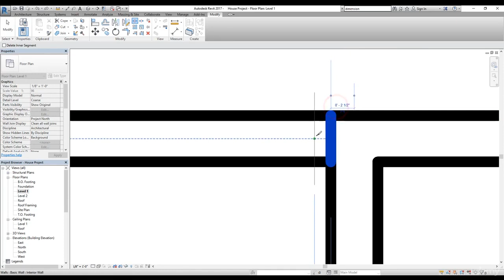Revit tutorials Revit adding walls to main project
Revit tutorials